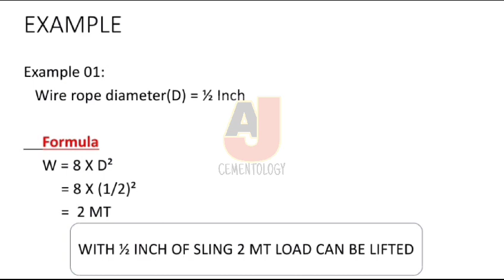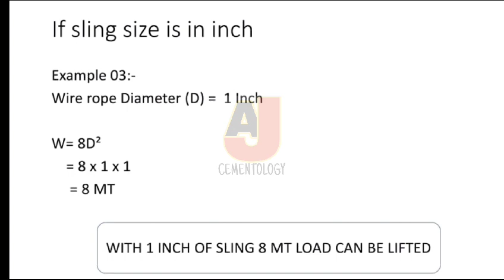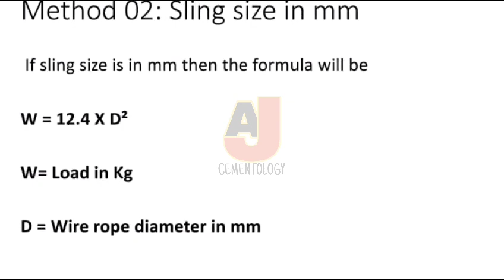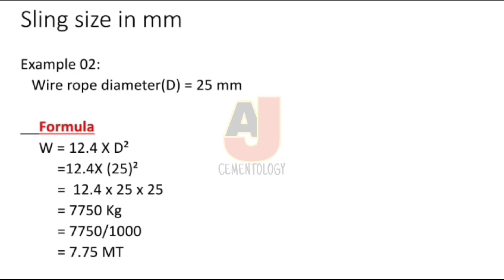wire rope sling|wire rope sling capacity formula|wire rope sling calculation inch & mm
in this video we will know how to calculate wire rope sling calculation.SWL of wire rope sling.
we will calculate wire rope sling capacity in "inch" and "mm" both
wire rope sling load capacity
wire rope sling in inch and mm